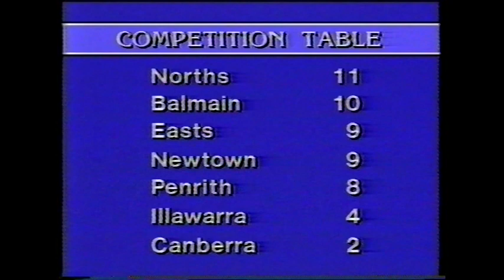1982 Manly v Easts 13v12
What a game. Early Send off leaving Easts with 12 men in the first minute. Another in the sin bin leaving Easts with 11 men for a further 10 minutes. Referee steamrolled and had to be replaced plus some great tries.
Max Krilich with 299 grade games broke Fred Jones record. Fred is shown kicking off. Les Cleal's debut for the Roosters.